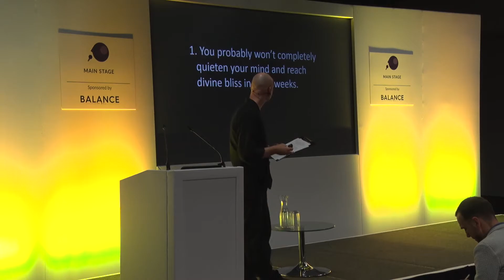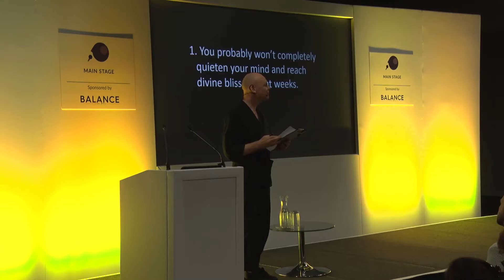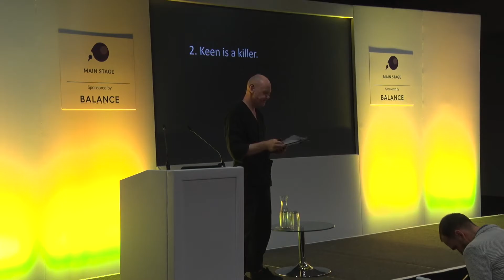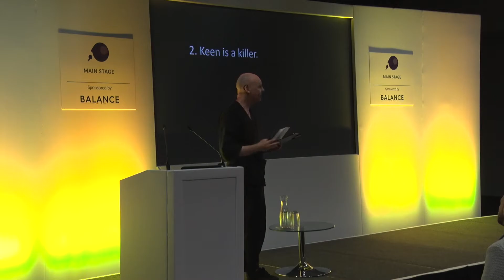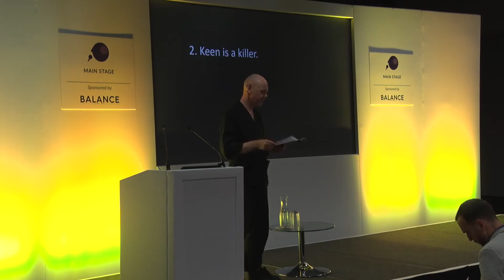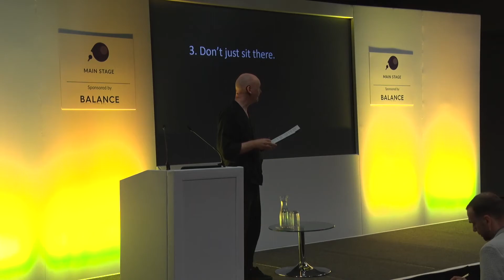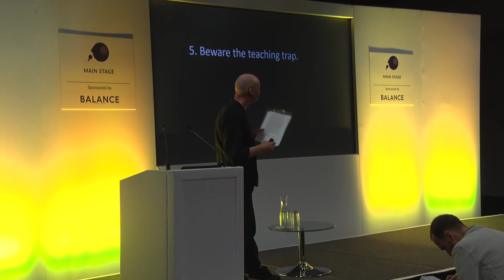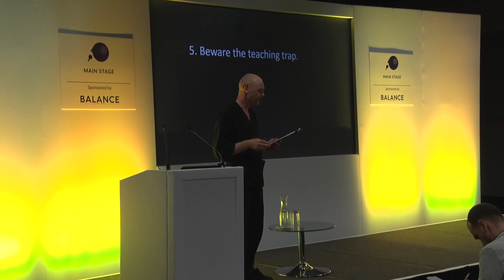How to not fail in your mindfulness and meditation practice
Daizan Roshi talks about how to make a success of your mindfulness and meditation work and shares 5 of the surprising (or not so surprising) things that really make a difference:
1. You probably won't completely quieten your mind and reach divine bliss in 8 weeks
2. Keen is a killer
3. Don't just sit there
4. Heaven is the most dangerous of all places
5. Beware of the teaching trap

(Given at the Mindful Living Show 2018, Business Design Centre, Islington, London, 2nd June)